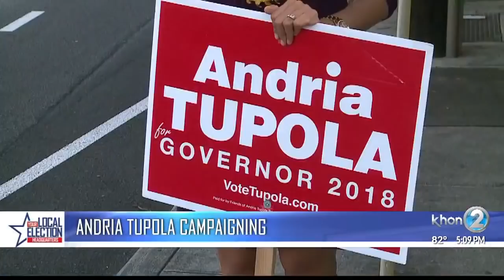Final push for Ige, Tupola before polls close